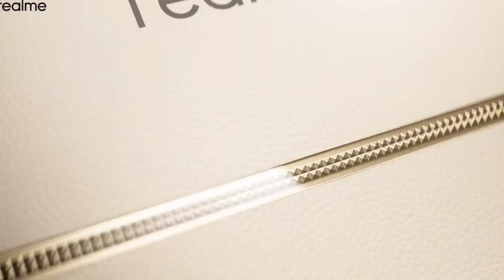Realme 12+ 5G - Final Update | Realme 12+ 5g Price in India & Specs | Realme 12 Plus 5G 🔥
Hello Guys Aj Ki Iss Video Mei Meine Apko Realme 12+ 5g Smartphone Ke Indian Unit Ki Complete Details Diya Hu & Apne Honest Opinions Apke Sath Share Kara Hu 👍